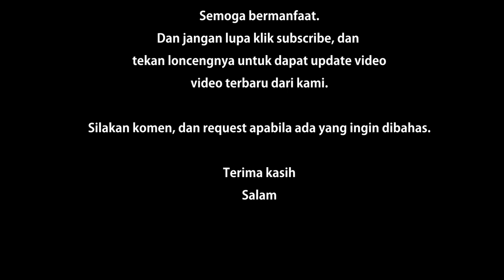Nostalgia: Review Kelakuan Bocah 90an saat dibagi Minuman JADUL GRATISAN !!!! Gelasnya MASIH ADA!!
Saat masa kecil kita pernah mengalami masa dimana kita dibagikan minuman gratis, dan yang paling sering adalah SUSU!!! Susu jaman dulu bermacam-macam yaaa... Nah ada kelakuan kita yang menarik di masa itu.
Penasaran??!! Simak videonya sampai habis yaa!!